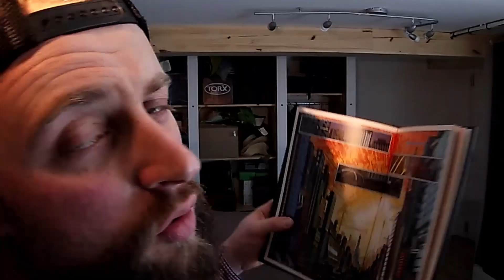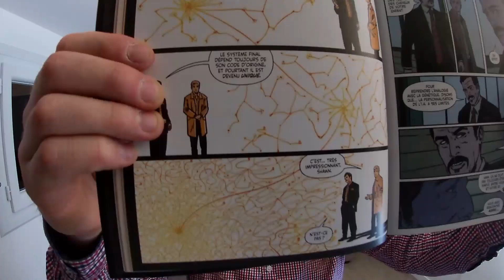La case de trop # 3 . Magnus un polar futuriste redoutable ?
Dans un futur proche, les robots peuplent notre société.
C'est cool ou pas ?